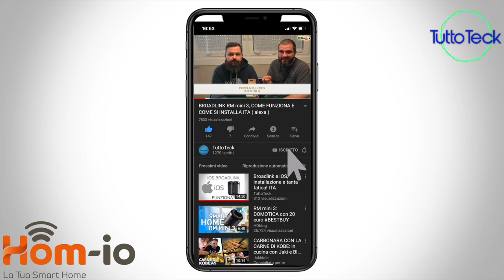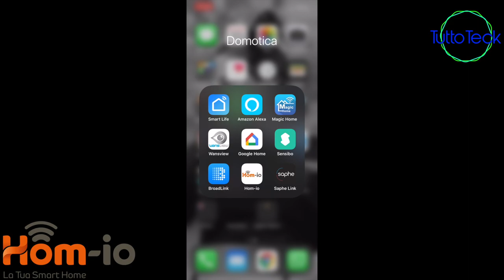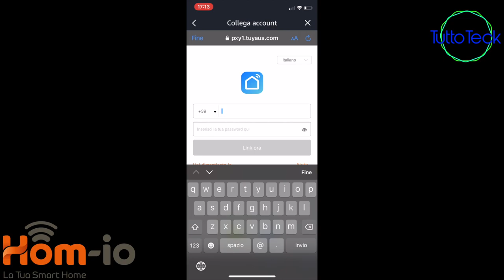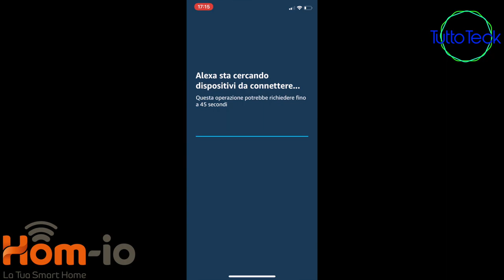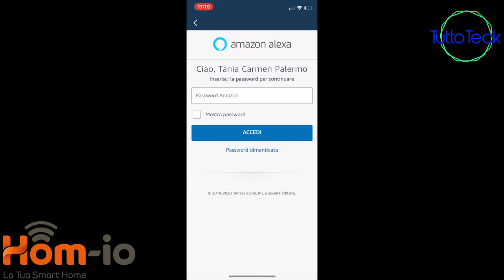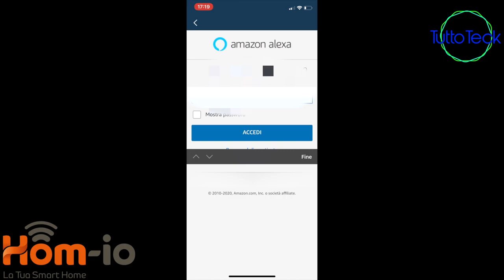ANTIFURTO HOM - IO COMANDALO CON AMAZON ALEXA, LA PROCEDURA ITA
✰ ANTIFURTO HOM-IO

✰ TELECAMERA HOM-IO